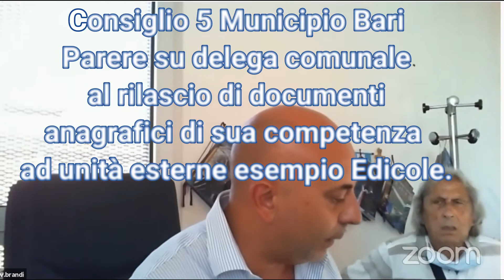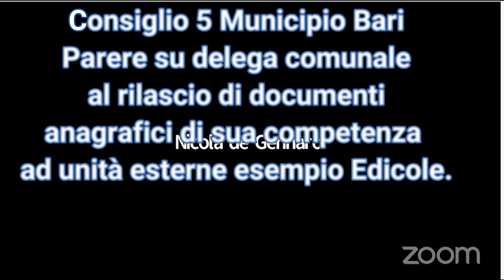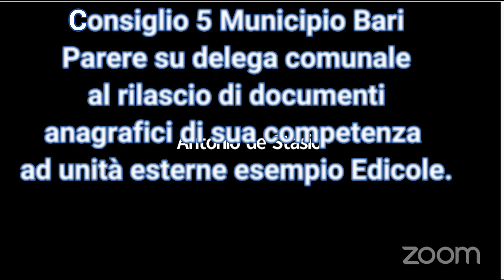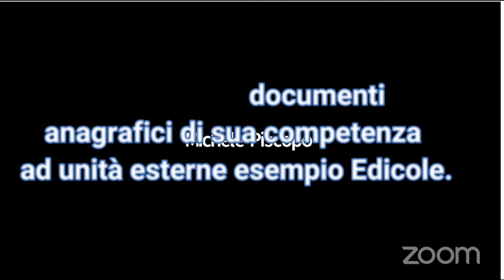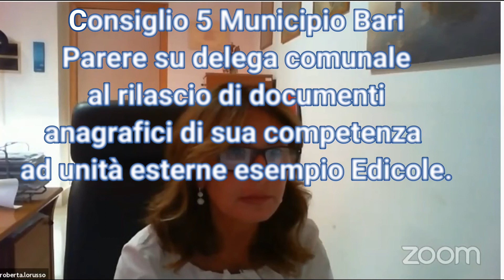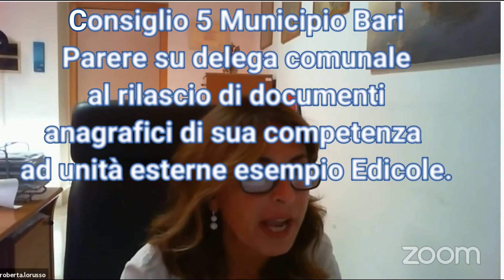5 Municipo Bari -Parere front office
Parere sulla delega del Comune di Bari al rilascio di documenti anagrafici a unità esterne come per esempio le edicole.